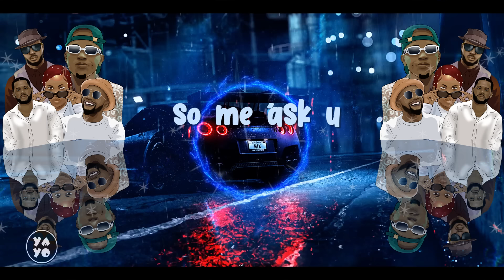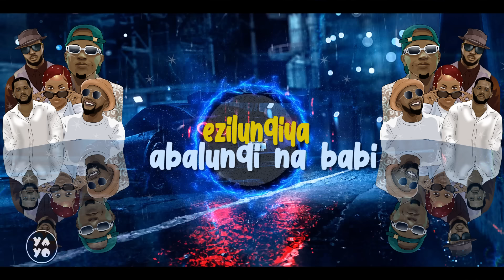Tick Talk - Dj Lito Ft Bebe Cool x Sheilah Gashumba x SlickStuart N Roja (Official Audio 2022)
Time is always a factor in life and life is what you make it.
Make it happiness and happy you will be.
Tick talk is a Dancehall song that leads you to a club mood,motivated by Dj Lito, Sheila Gashumba, Slick Stuart and Roja of course executed by one Bebecool.
Time to party